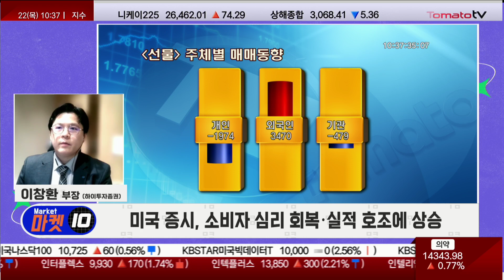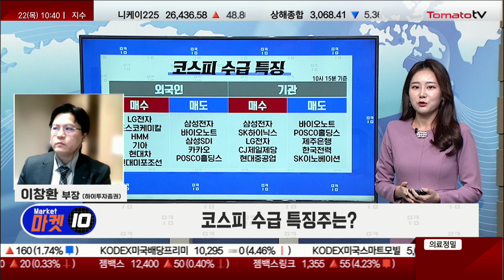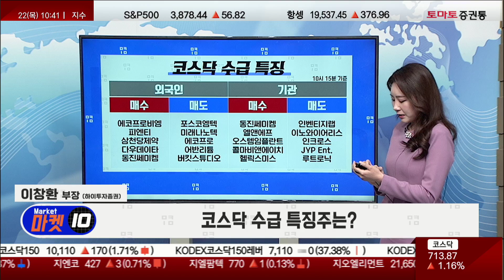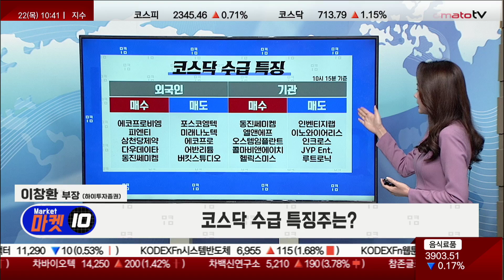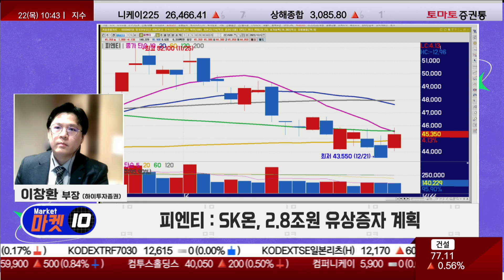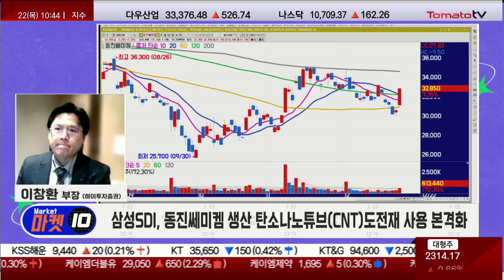SK온, 2.8조원 유상증자 추진...'2차전지 강세' [수급戰, 투데이 위너 / 마켓 10]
이창환 부장(하이투자증권)

· 미국 증시, 소비자 심리 회복·실적 호조에 상승
· 미국 증시 상승 힘입어 국내 증시 동반 반등세
· 원/달러 환율 하락 가속화...1,280원 이탈
· 외국인 선물 매수, 현물에서는 매수 없어
· 기관 선/현물 순매수
· 환율 하락, 중국 항공 노선 확대로 항공주 강세
· SK온, 2.8조원 유상증자 추진..."2차전지 강세"
· 필라델피아 반도체지수 상승, 반도체 소재·부품·장비 반등

· HMM : 화물선 운임지수(BDI) 상승
· 현대미포조선 : "후판" 톤(t)당 10만원 인하, 조선주 강세

▶ 코스피, 수급 위너는? 현대미포조선(010620)
조선·철강업계, 후판 가격 톤(t)당 10만원 안팎으로 인하 합의
상반기 후판 가격 대비 9%가량 인하
현대미포조선, 200억원 비용 감소 예상

피엔티 : SK온, 2.8조원 유상증자 계획
동진쎄미켐 : 12월 포토레지스트 수출 호조

▶ 코스닥, 수급 위너는? 동진쎄미켐(005290)
삼성SDI, 동진쎄미켐 생산 탄소나노튜브(CNT)도전재 사용 본격화
삼성, 신규 승인 통해 "CNT 도전재" 월 50억원 어치 사용
올해 "4세대 EUV PR" 본격 양산 적용